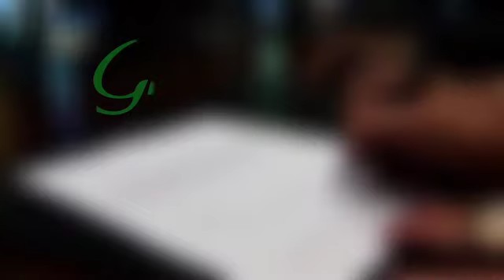About Gracy Title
About Gracy Title, a Stewart company